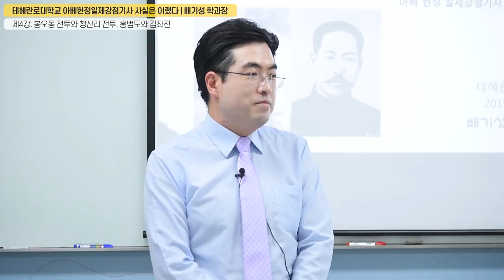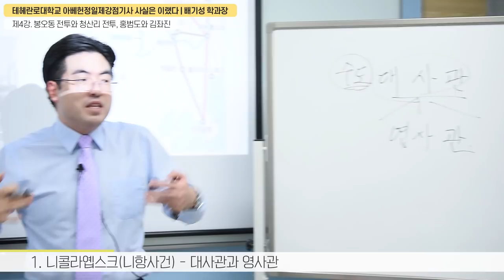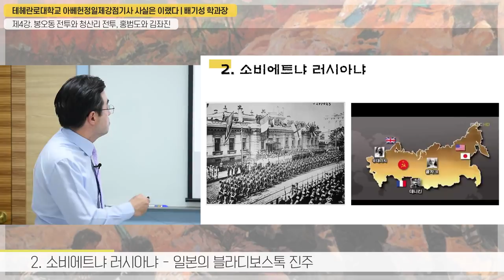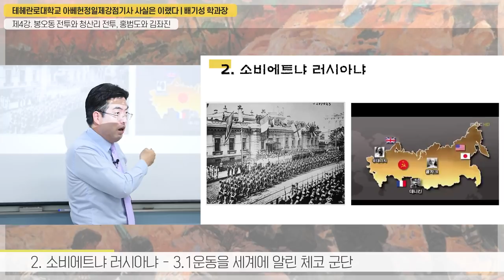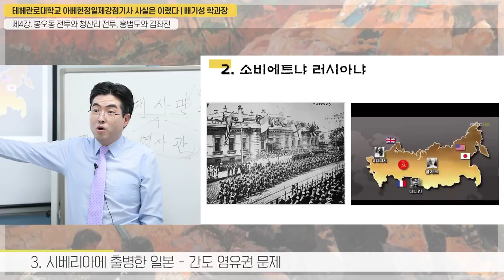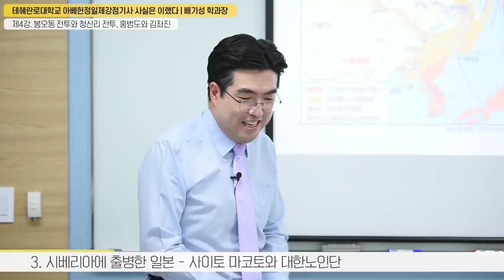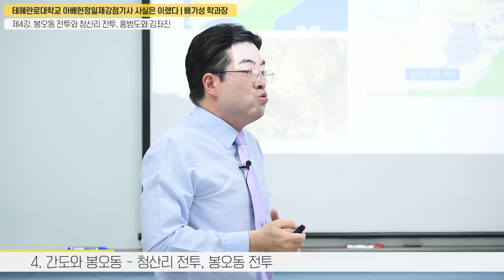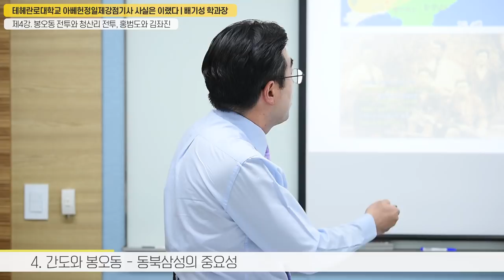봉오동과 청산리 제 1 부 [홍범도 장군과 김좌진 장군] 러시아내전과 대한독립군의 운명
봉오동과 청산리는 한국에 있는 지명이 아닙니다. 그것은 현재 중국에 있는 지명입니다.
홍범도 장군과 김좌진 장군의 전투가 왜 유명한지 확실하게 설명해드립니다.
독립군과 일본군 만의 전쟁이 아니었습니다. 그렇게 보아서는 안됩니다.

그것은 러시아내전이라는 엄청난 세계사적 사건 속에서 다시금 해석되어야 합니다.
삼둔자 전투에서 시작해 봉오동과 청산리 그리고 간도사변을 절정으로 결국 자유시에서 비극적인 결말을 맞는 그때 그 독립군의 운명!!!

제 강의 1부 , 2부를 꼭 지켜봐 주십시오. 역사의 진실이 드러납니다.